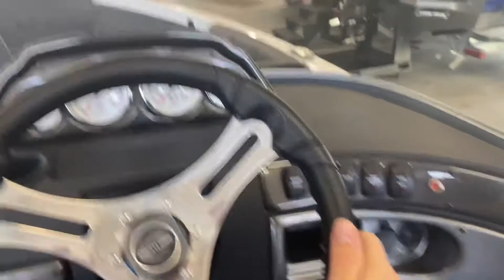2019 Crestliner 1650 Superhawk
1650 Superhawk walkthru video